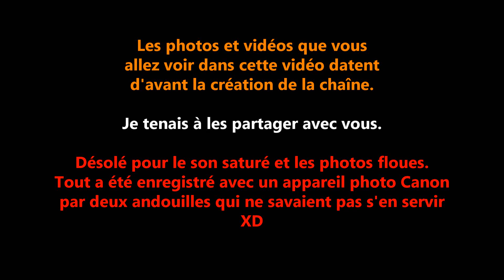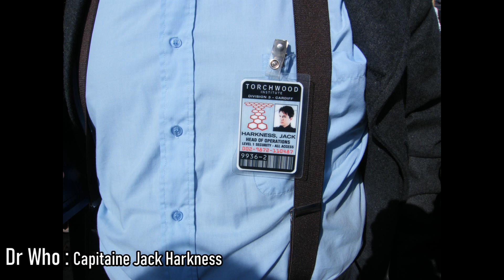GEEKing AR#1 Japan Expo Sud 2013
Vidéos et photos prisent le 2 et 3 mars 2013 au Parc Chanot à Marseille à une époque où la chaîne Les Otakus et les films Deadpool n'existaient pas encore, et où nous étions que deux-trois à cosplayer Deadpool. Je suis ému de vous partager enfin ces souvenirs personnels.

0:00 Intro
0:40 : Journée de Samedi
2:15 Combats de Sumos-tête-de-poulpe
3:39 Journée de Dimanche
5:55 Rassemblement Dr Who
6:30 Harlem Shake JES 2013 (Extrait chaîne introuvable T.T)
7:40 What the Pool?!! (Extrait chaîne MangaLive1, lien ci-dessous)
8:49 Bonus de fin

(Vidéo mise en ligne le 28 Février 2024, soit 11 ans depuis cet évènement)